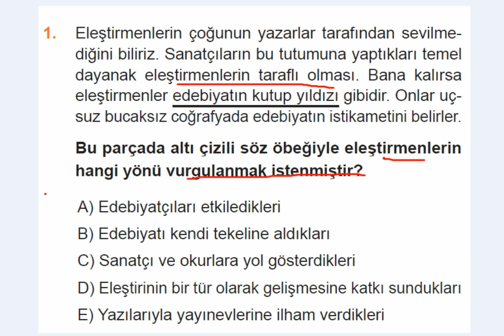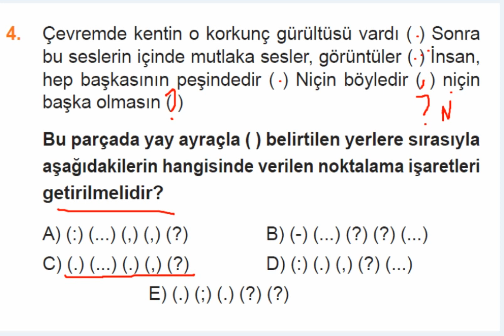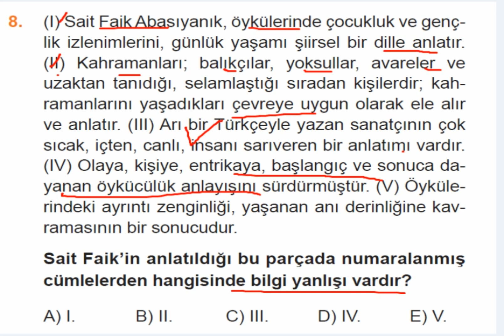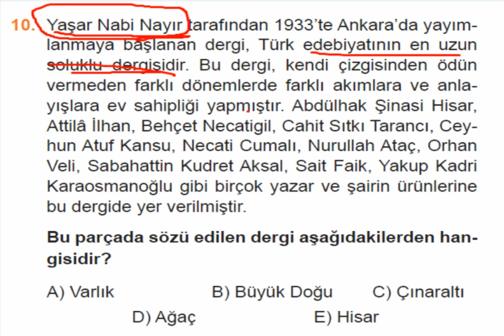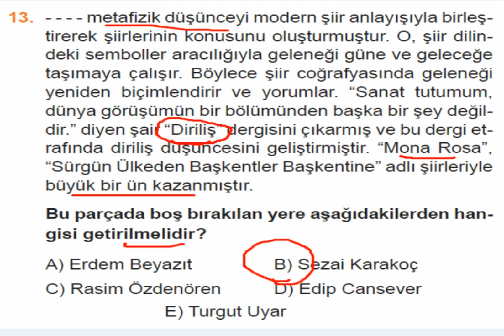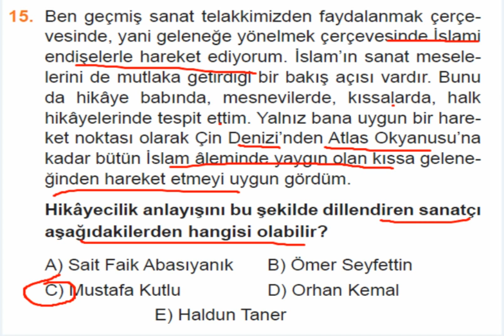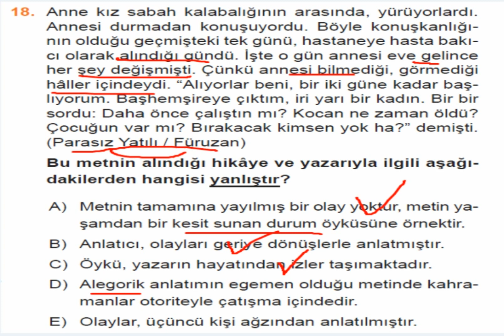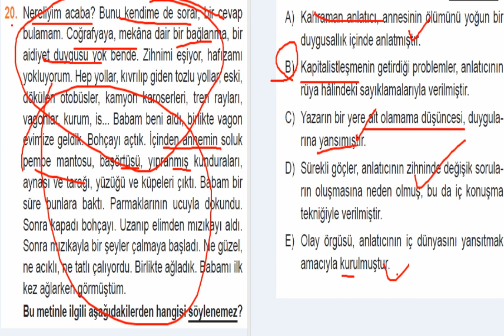TYT MEB Edebiyat tekrar Testi Soru Çözümleri Şuayip Akyüz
12.sınıf, ayt, tyt, edebiyat , meb tekrar testi, edebiyat hocam, Şuayip Akyüz